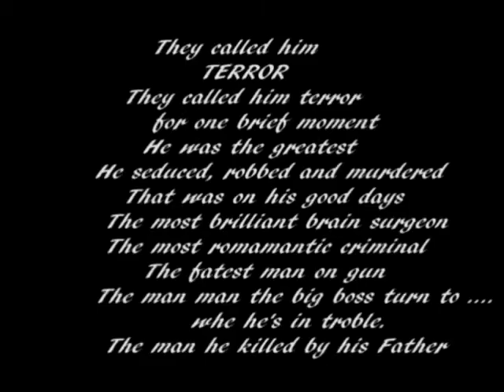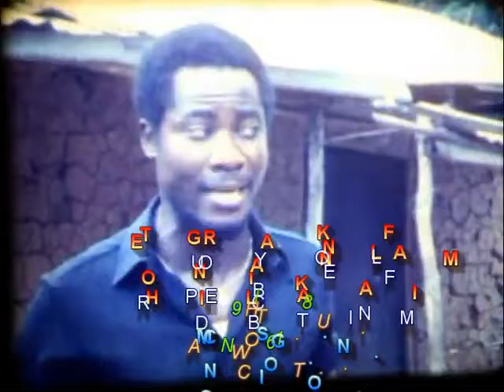KANAKANA - ARCHIVAL EPIC YORUBA MOVIE (ORIGINAL VERSION)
An Epic Movie that shook the world in 1980s and the original version is here for everyone to watch, only on this channel.